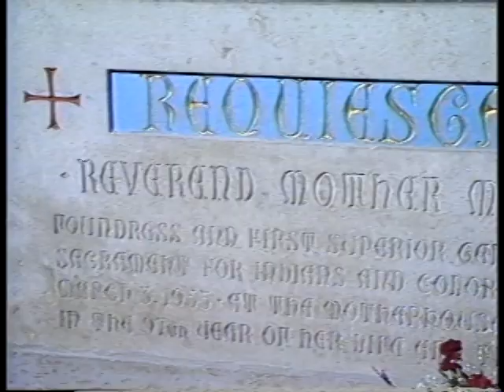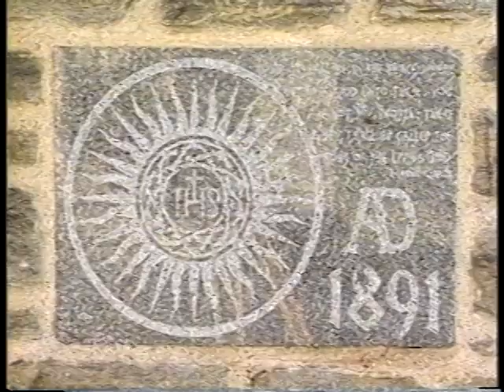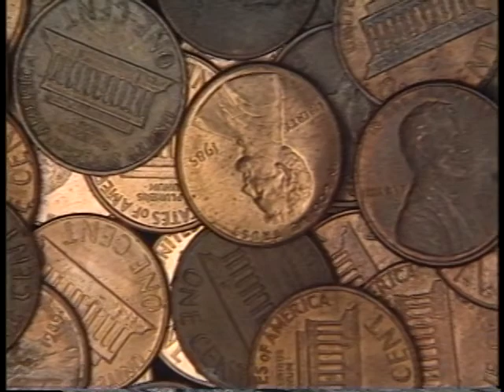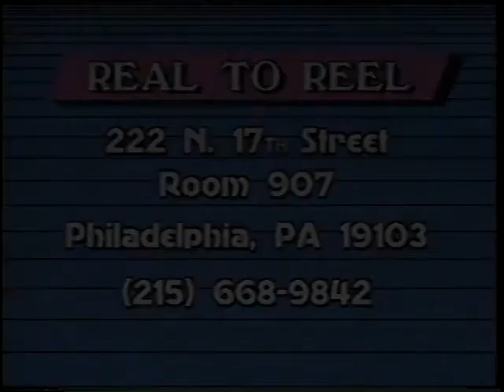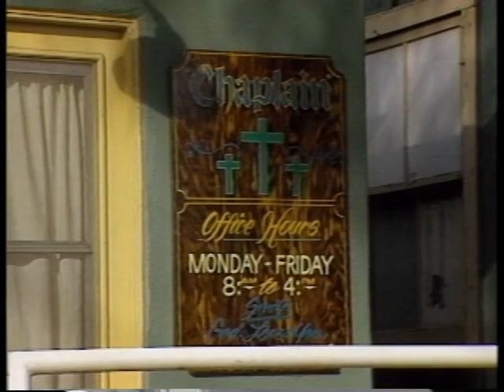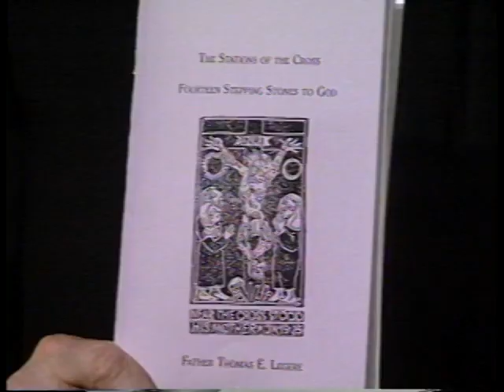Real to Reel ep 436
Segments: Interstate Sisters 1:51
                    Interview: David Reid 9:52
                    Relationships: Strength in Relationships 15:38
                    The Race Track Chaplain 19:53